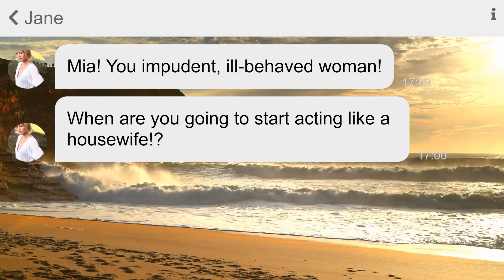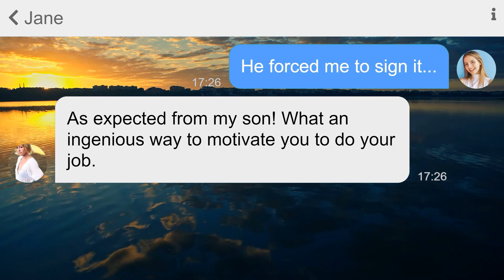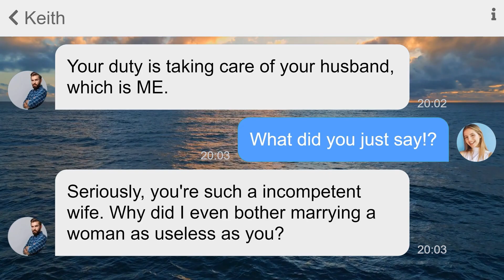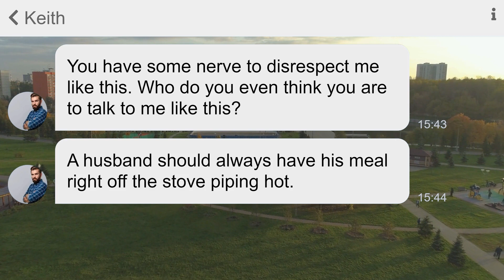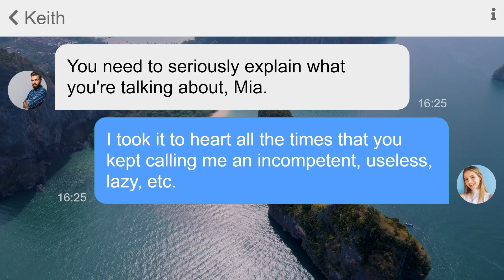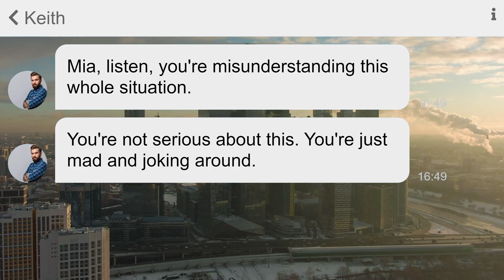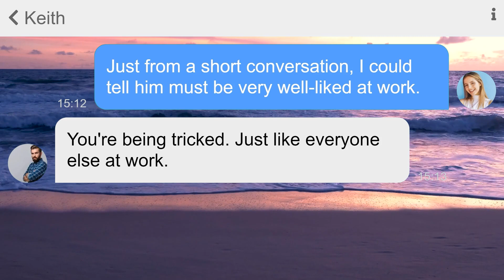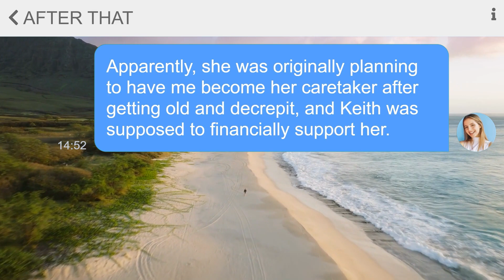【Apple】 My husband threaten me to divorce but we actually are already divorced